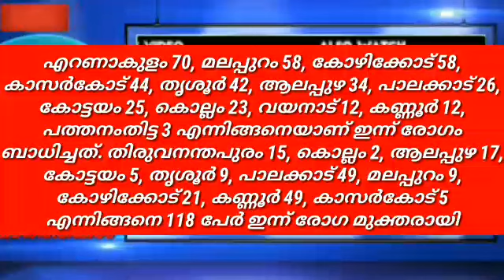Azadi news Kannur